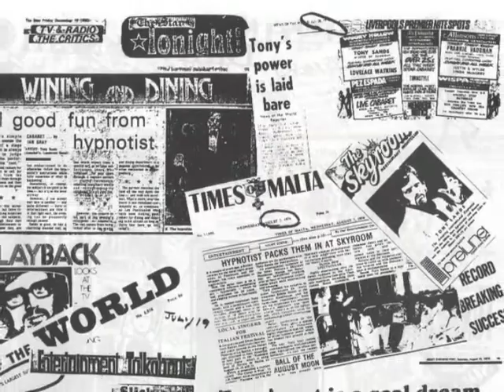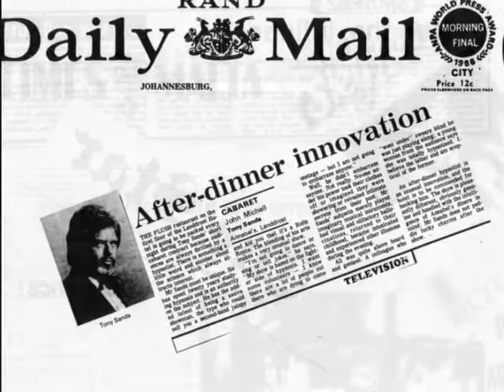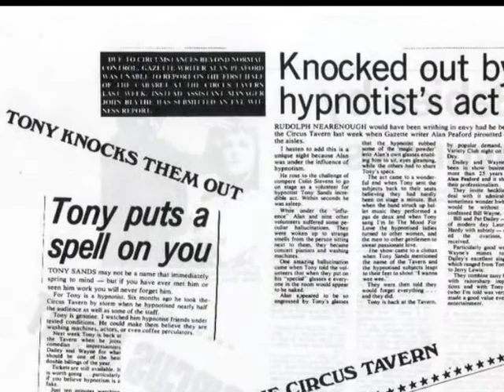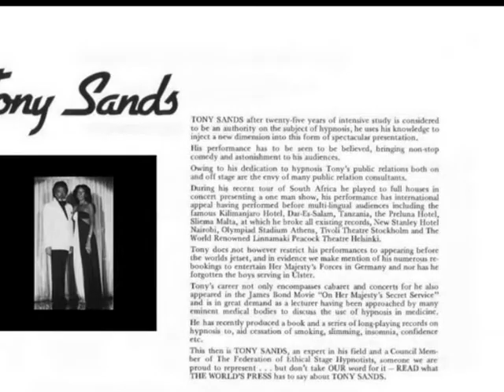Tony Sands Info.wmv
Tony Sands Info